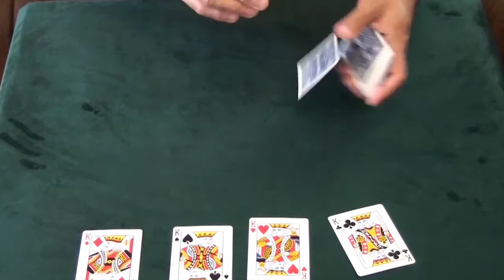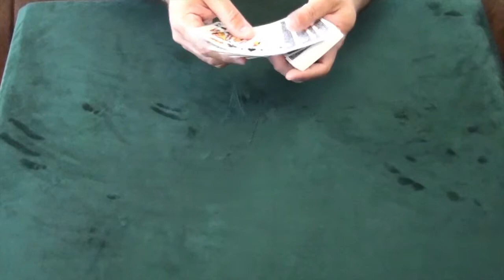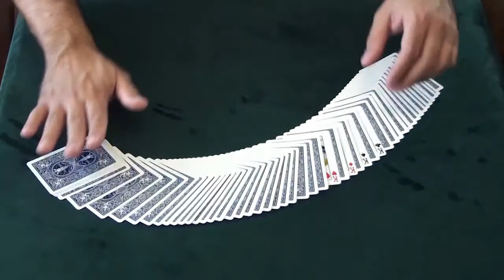Cannibal Cards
Non nom nom